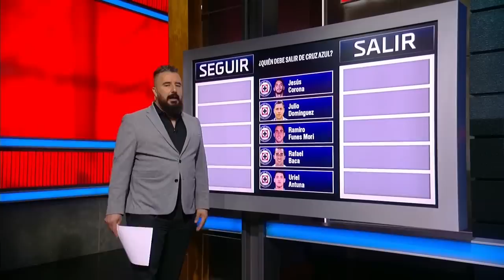CRUZ AZUL Viene LIMPIA EN LA MÁQUINA. Chuy Corona, Cata, Baca y Funes Mori, FUERA | Futbol Picante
Viene limpia en Cruz Azul. José de Jesús Chuy Corona, Julio Cata Domínguez, Rafael Baca y Ramiro Funes Mori entre los principales jugadores para salir de La Máquina. En Futbol Picante suman los nombres de Gonzalo Carneiro, Michael Estrada, Iván Morales, Christian Tabó y Alonso Escoboza para dejar la disciplina del Tuca Ferretti. futbolpicante cruzazul ligamx | ESPN Deportes